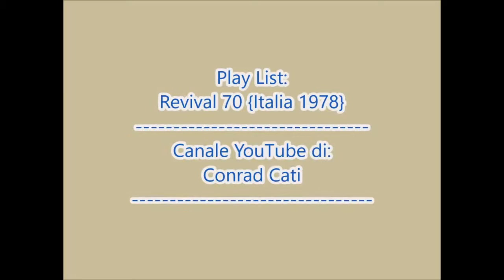Gianna {1978} * Rino Gaetano